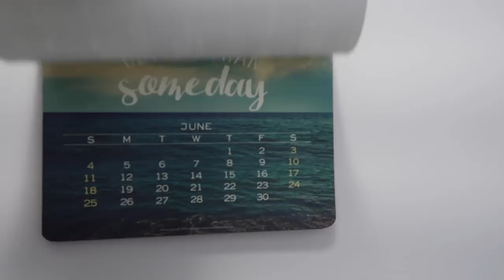WE NEVER TOLD YOU.. | Using An Egg Donor?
WE NEVER TOLD YOU.. | Using An Egg Donor? -- After talking, we realized that we might not have ever told you some important details of our embryo adoption! :)

Anything you buy through our links helps to fund our journey to baby :) All you have to do is add any item on Amazon to your cart and buy it within 89 days! Ensure you go to the site for your country too!

Canon Rebel T6i: (U.S.)
GoPro Hero+: (U.S.)
Rode Mic Pro: (U.S.)
Gorilla Pod: (U.S)

We absolutely LOVE getting mail from you guys!

T4C 1A7

We are participants in the Amazon Associates Program, an affiliate advertising program designed to provide a means for sites to earn advertising fees by advertising and linking to amazon.ca - Anything you buy through our link helps fund our journey to baby :)

United States

WE NEVER TOLD YOU.. | Using An Egg Donor? -- Embryo Adoption